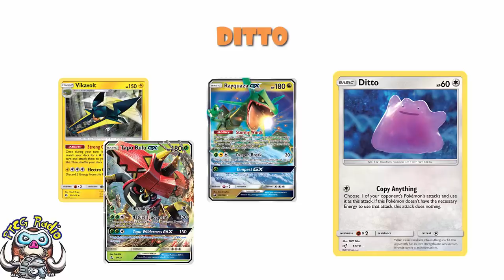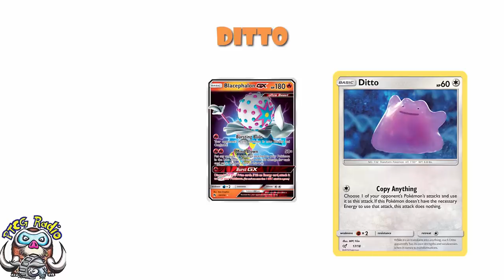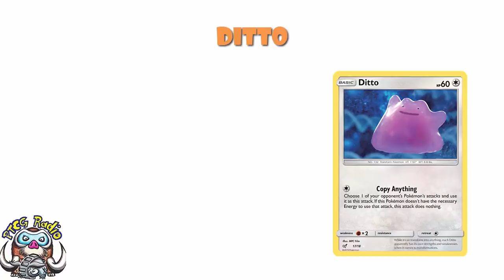Detective Pikachu Ditto is REALLY Good! Copies Attacks! (Pokemon TCG)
I think Ditto might be the best card from the new Detective Pikachu set. Come see!

Attack: 01:30